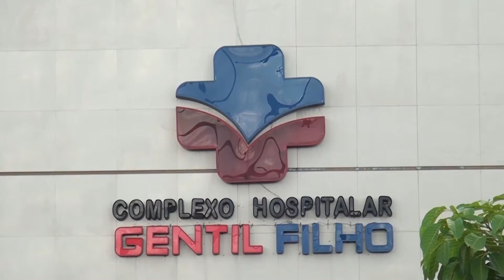CAXIAS COLHE OS FRUTOS DE VACINAÇÃO ORGANIZADA E EFICIENTE; NÚMERO DE INTERNADOS É 90% MENOR